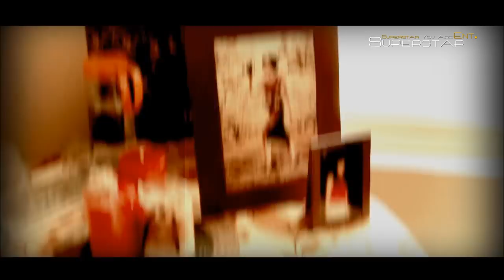Kehi Lagdaina | Girish and DJ AJ | NepHop | (Nepali Rap Song)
Old School Nepali Rap Song by Girish Khatiwada and DJ AJ

About the Song:
Rap Performed and Written by: Girish Khatiwada
Hook Performed and Written by: DJ AJ aka MrAJtheProducer
Beat Produced, Sound Engineered, Mixed and Mastered by: DJ AJ

About the Video:
Camera: Harry Maharjan
Edit: Prajwalitt Parajuli
Post: Studio Digital Fx
Direction: K.C. Aayub
Story, Concept and Production: Girish Khatiwada
Actors: Girish and Suzata Foxx